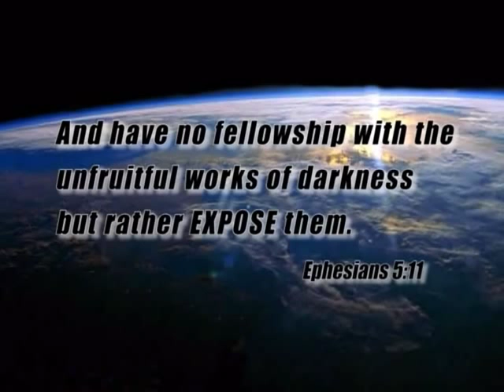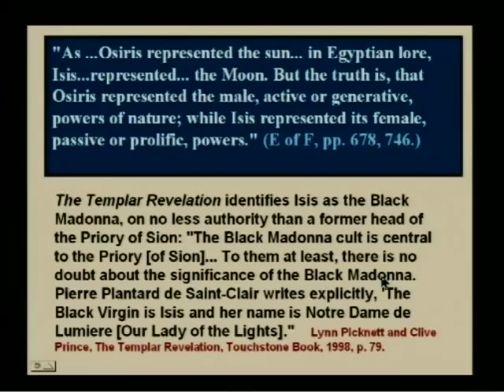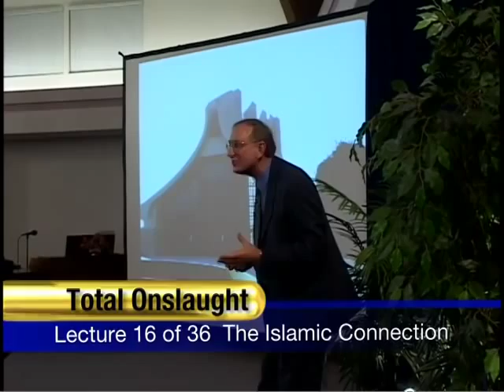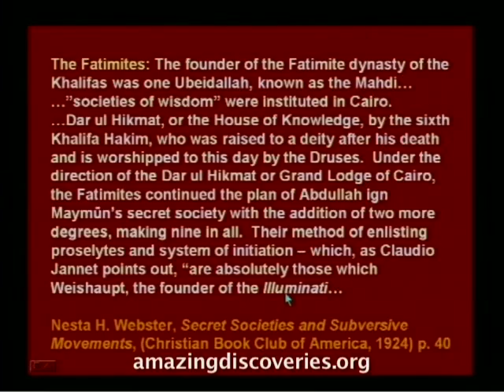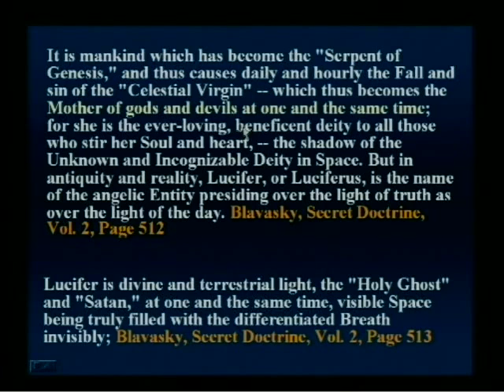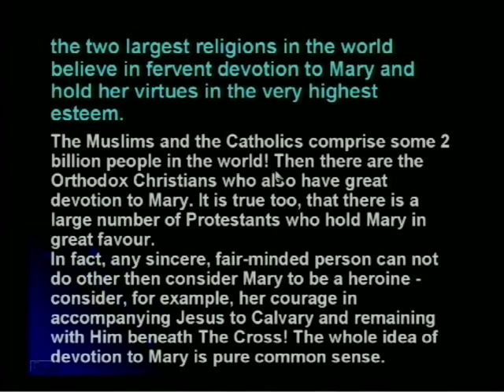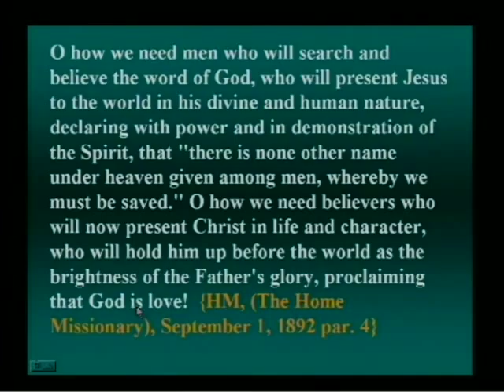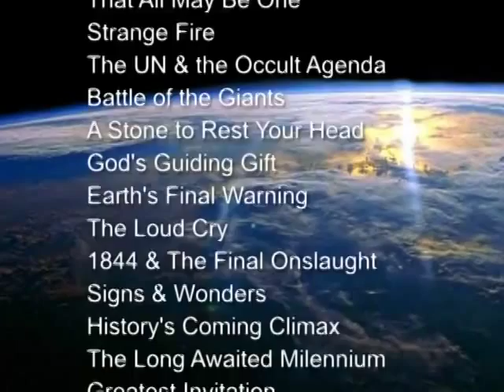The Islamic Connection - Origins of Islam - Dr. Walter Veith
This topic has puzzled numerous expositors. How does Islam fit into the picture of global conflict? Is this a political, religious, or religio-political conflict? What is its origin and what are its goals? How does it impact on ecumenism and on the doctrine of salvation in Christ? Find out in this informative video. A clear line is drawn through history, showing that the reality is more startling than the theory.

1 John 1:9: If we confess our sins, he is faithful and just and will forgive us our sins and purify us from all unrighteousness.